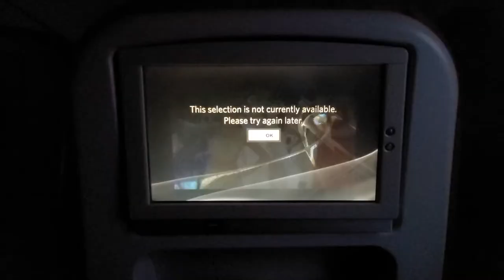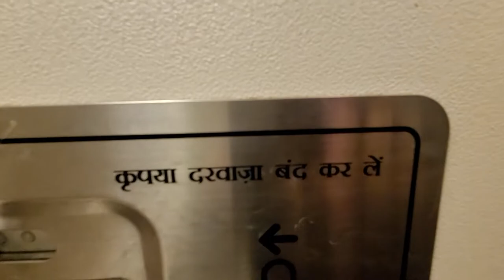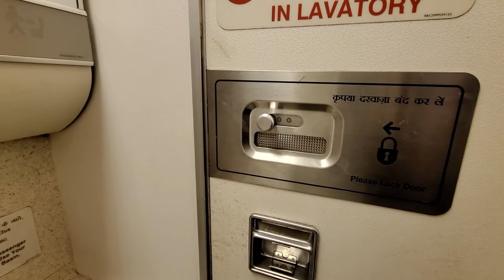Will Tata Improve Air India ??? AIR INDIA THE FAILING AIRLINE??-Broken Seats, Broken Soap Dispenser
IT WAS THE WORST EXPERIENCE EVER. Seats was broken, food trays and hand rests were filthy dirty. 75% TV monitors weren’t working. No soaps in the toilet, 2 out of 3 times no toilet rolls. I can go on and on and on,
Please watch this video so you will get an idea.